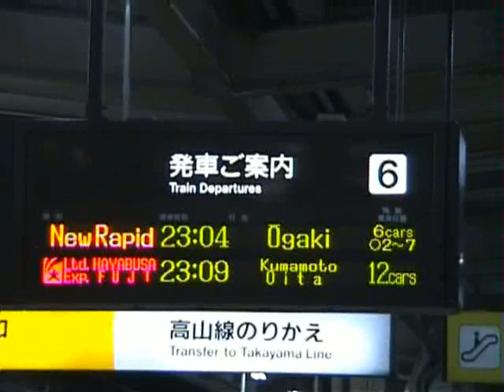寝台特急「富士・はやぶさ」ラストラン・岐阜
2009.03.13.岐阜駅。寝台特急富士・はやぶさの運行最終日の模様です。到着から発車までノーカットでお送りします。これで岐阜を通るブルートレインはなくなってしまいました。